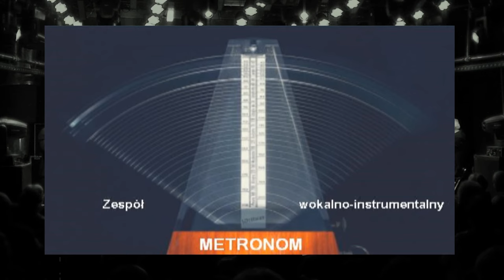Lata mijają_ słowa: Józef Pixa NCPP 08032016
"Metronom" Zespół Wokalno-Instrumentalny  Opole przy Klubie 10